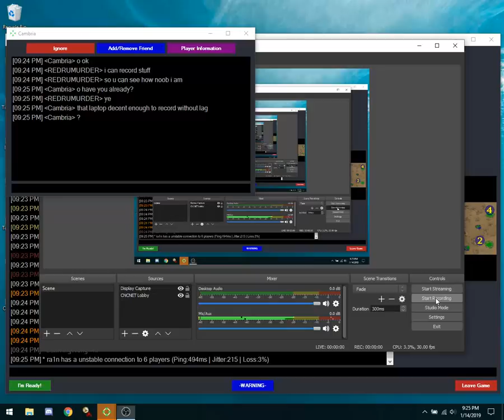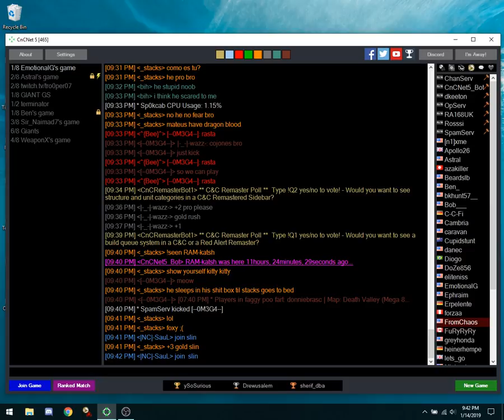REDRUMURDER tries to 2v1 as Nod | Command & Conquer: Tiberian Sun